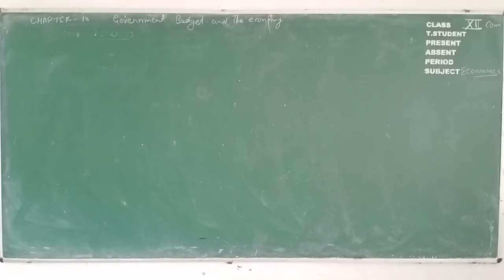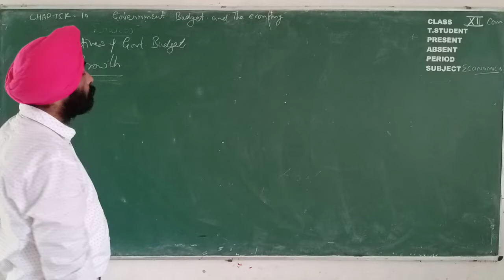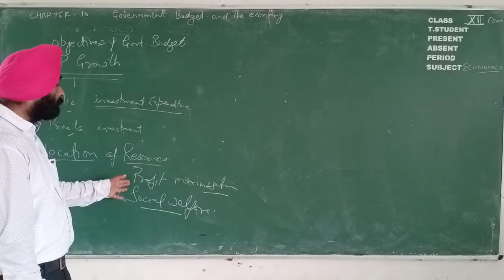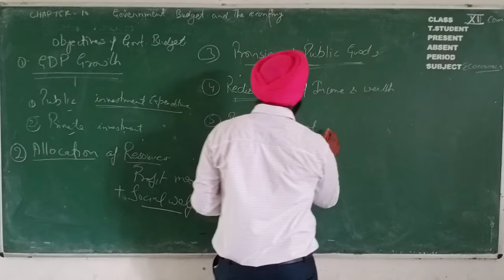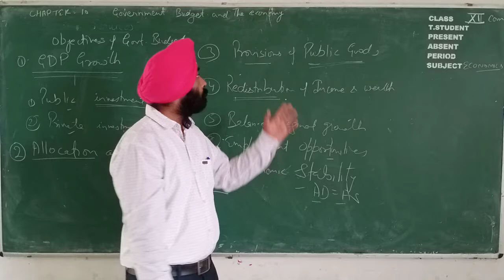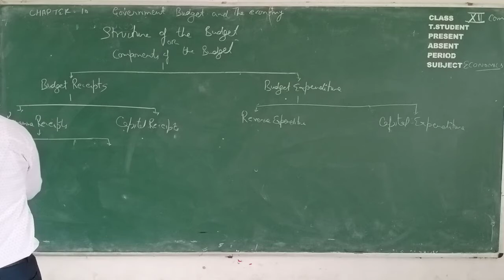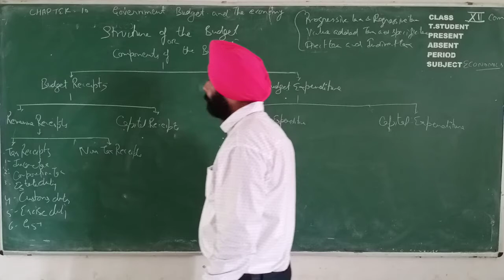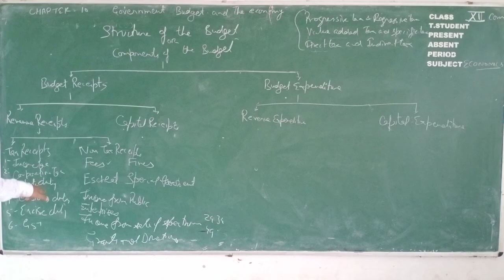class 12 ECONOMICS Govt budget 1